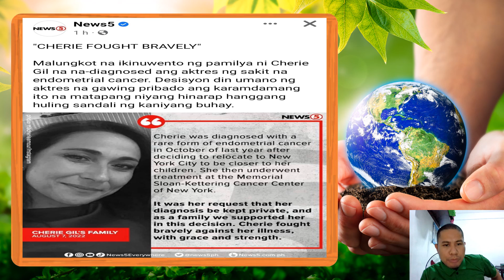Paalam Ms Cherie Gil. Pinakamagaling na artista at kontrabida sa telebisyon at pelikulang Pilipino